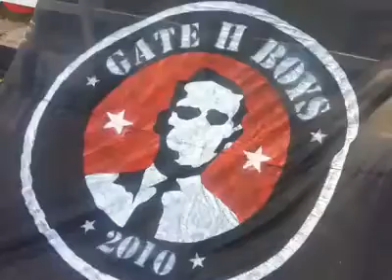Ultras Kelantan The Red Mania Komplot | DEMI CINTA DEMI WARIS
Ultras Kelantan The Red Mania Komplot Di di TESCO Tepi Sungai Kelantan